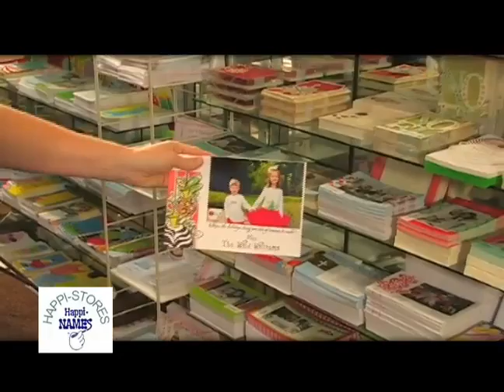CKW Happi Mr B.mov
For the holidays Carrefour has wonderful gift options.